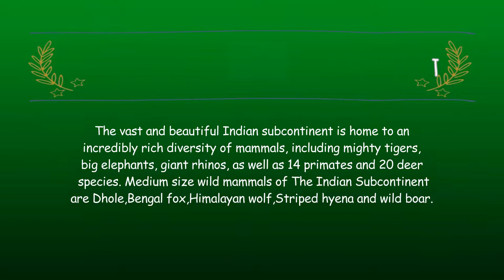20 Medium Size Wild Mammals of The Indian Subcontinent